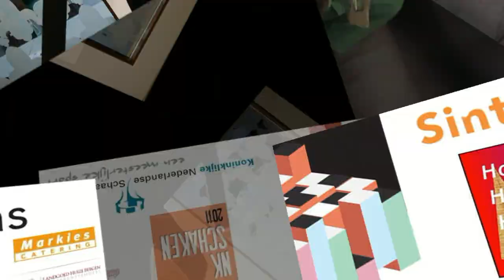NK schaken 2011 - dag 4: Interview Wouter Spoelman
wouter interview